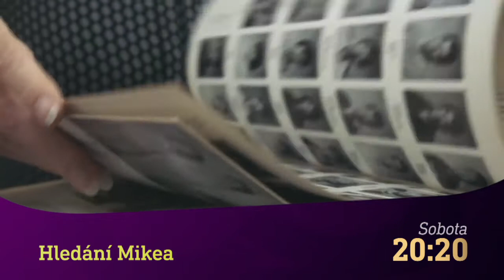Kudy kráčela smrt & Hledání Mikea (21.3.2020 na CS MYSTERY)